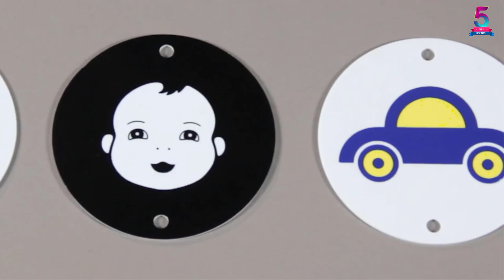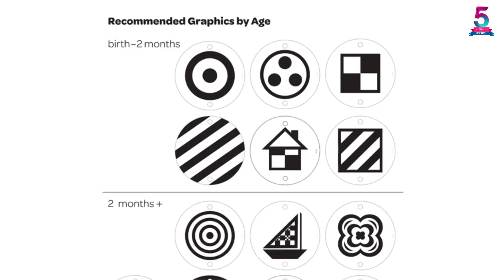Top 5 Best Crib Mobiles in 2023 Reviews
☛ All The Links to Crib Mobiles Listed in this Video:-

▶️ 5. Tiny Love Take-Along Meadow Days Mobile.

▶️ 4. Fisher-Price Mobile Butterfly Dreams Projection.

▶️ 3. Tiny Love Soothe n’ Groove Mobile Meadow Days.

▶️ 2. Tiny Love Into The Forest Mobile Classic.

▶️ 1. Wimmer-Ferguson Stim Infant Mobile Manhattan.

➥ Prime Discounted Monthly Offering
➥ Amazon Fresh
➥ Try ALL Prime benefits FREE for 30 days
➥ Try Twitch Prime
➥ Amazon Music Unlimited
➥ Try Amazon Home Services
➥ Kindle Unlimited Membership Plans
➥ Create an Amazon Wedding Registry
➥ Try Audible and Get Two Free Audiobooks